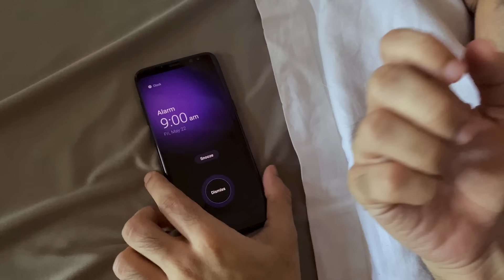Rochak Kohli - Yeh Saari Baat (Official Music Video)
A sweet romantic song about a young couple living in different time zones. They are miles apart, but love knows no bounds. Sung by Rochak Kohli, 'Yeh Saari Baat' would remind you of your first love!

Featuring:
Srishti Ganguli Rindani & Ritvik Sahore

Singer: Rochak Kohli
Music Composer: Sameer Kaushal
Lyrics: Anubhav Bhadauria, Gurpreet Saini, Gautam G Sharma
Music Produced, mixed and mastered by: Aditya Dev
Acoustic Guitars, Electric Guitars, Guitarlele by: Krishna Pradhan

Video Credits:
Director: Uttara Krishnadas
Assistant Director: Pooja Kumar
Cinematography: Shaurya Gupta, Jai Mehta, Ranjani Naresh
Editor: Shahnawaz Mosani
Online Artist: Niket Sharma

Team Believe:
Anurag Rao, Vaibhav Mota, Mahek Poladia, Eshna Goenka, Shilpa Sharda, Srikant Seshadri

Digital Marketing Team:
The Comic Digital (Pranay Singh, Lakshay Khurana, Priyabharat Garg, Prateek Singh)